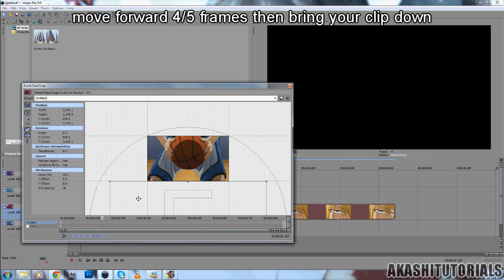»[SV] Falling Screens Transition Tutorial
-Akashitutorials
•Watch in 720p HD & Fullscreen if you can't see